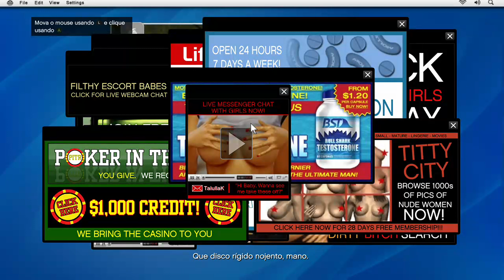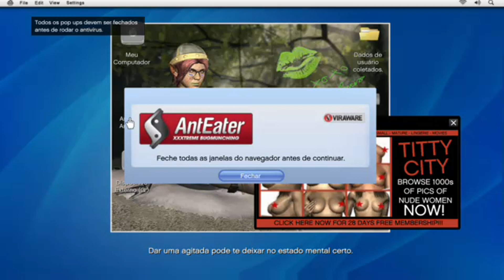GTA V #1 - O Início Gameplay, (GTA 5 em Português PT-BR)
vídeo do gameplay GTA 5